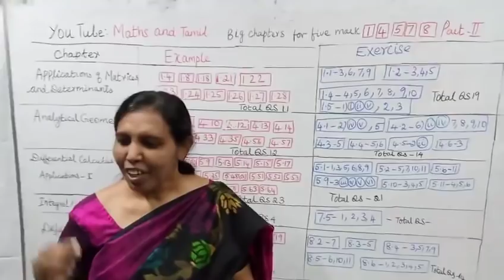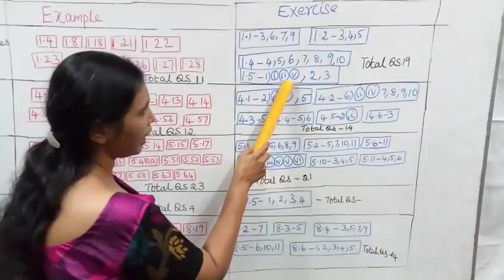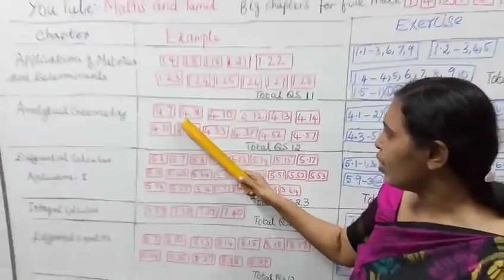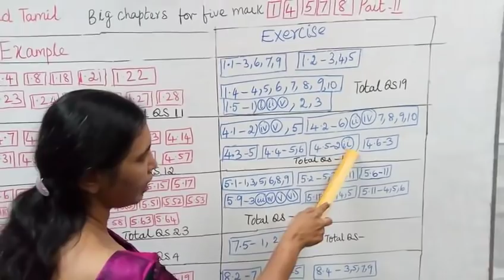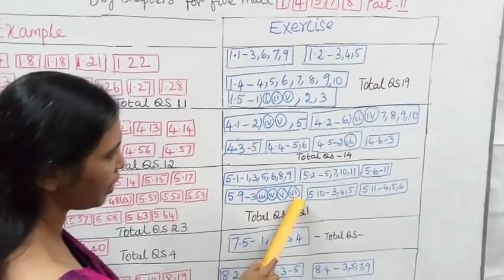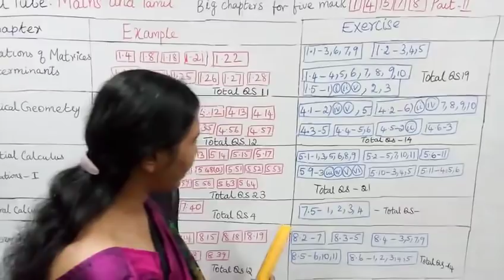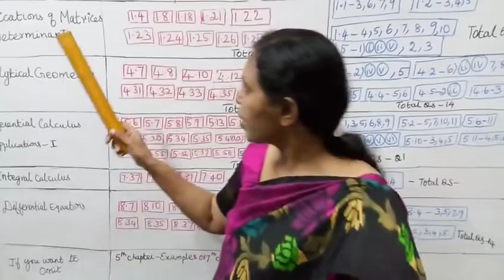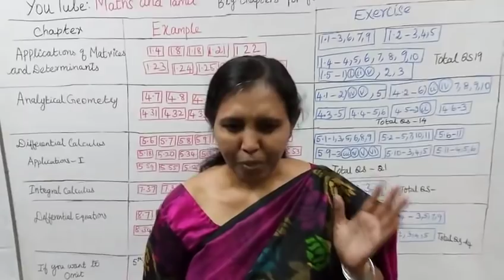12th std maths in tamil important 5 marks Questions (Part-2)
Dear students ,
This video tells about that important 5 marks questions for public Exam.
This video helps you to get 100 marks in maths.